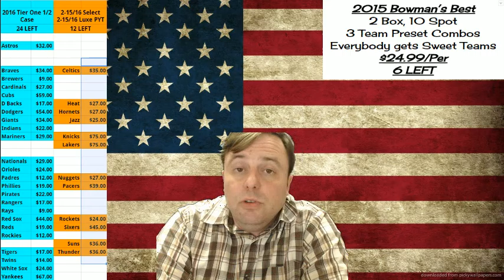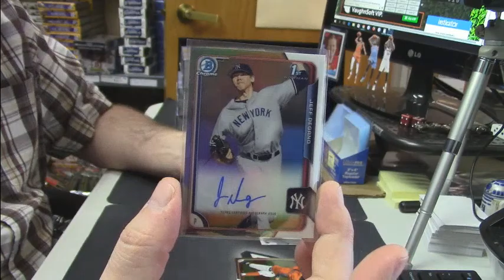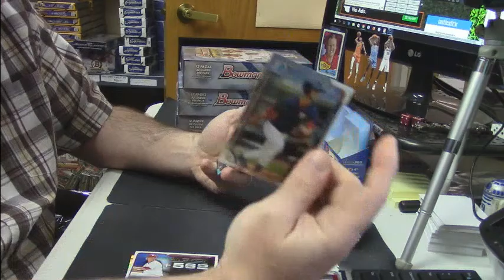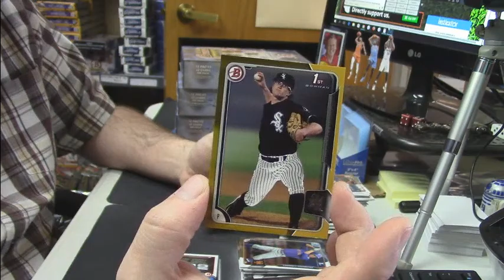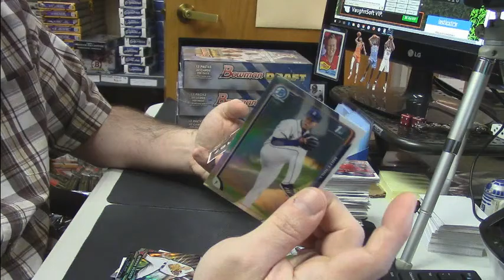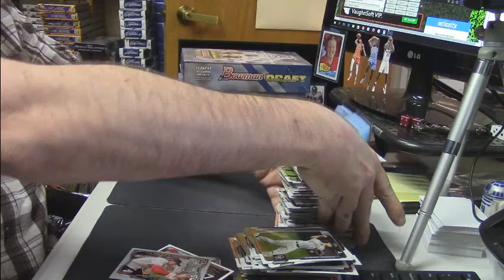2015 Bowman Draft Jumbo lee